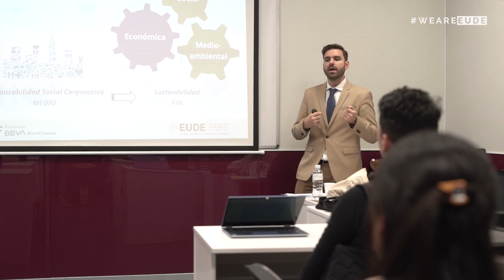EUDEtalks | Hablamos de RSC con la Fundación Microfinanzas de BBVA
En EUDE Business School acogimos una masterclass muy especial impartida por Víctor Herrero,  Responsable de Selección y Employee Experience en la Fundación Microfinanzas BBVA. Quien compartió con nuestros alumnos de Recursos Humanos todos sus conocimientos sobre RSC (Responsabilidad Social Corporativa).